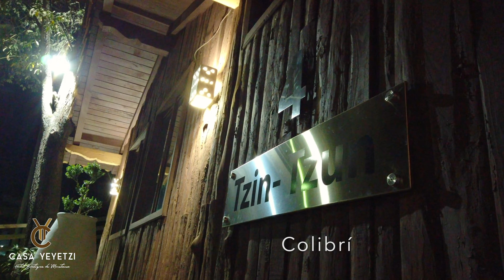Casa Yeyetsi-TZIN TZUN cabaña 4